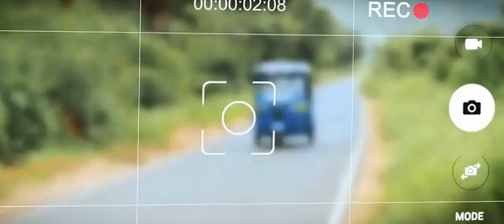Dayan Witharana - Vallibel Finance TV Commercial